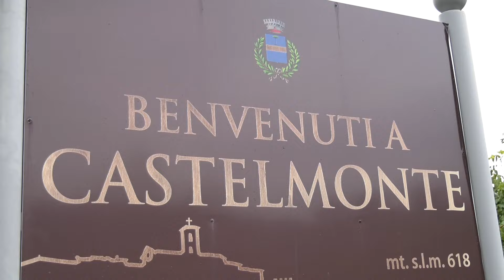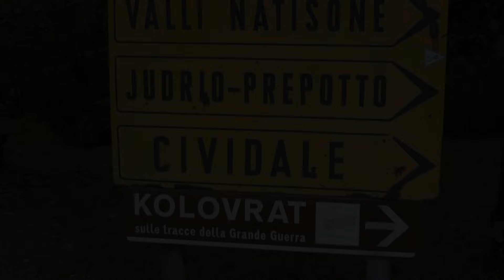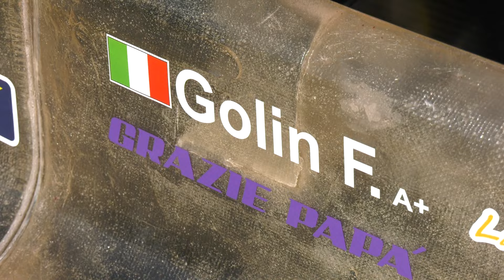SALITA CIVIDALE - CASTELMONTE 2024 | FILIPPO GOLIN | OSELLA PA21 JRB | VIDEOCLIP BY BELLUNOVIDEO